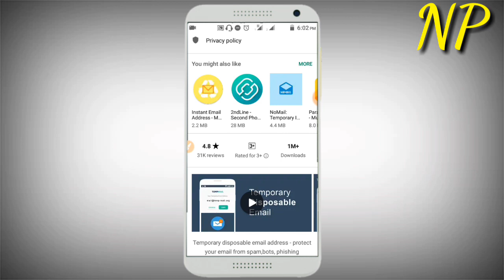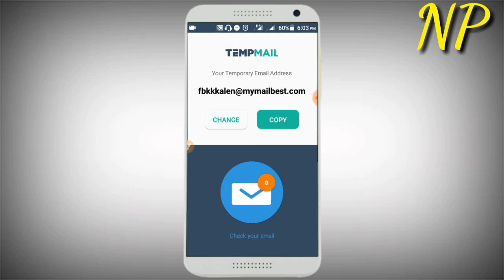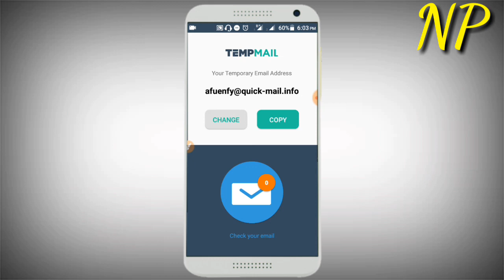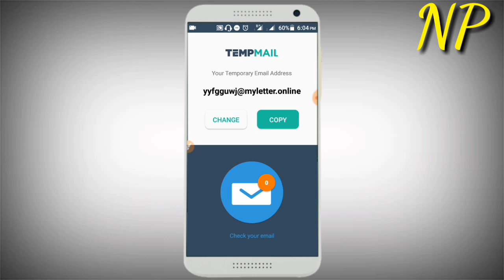কোন ঝামেলা ছাড়াই হাজার হাজার টেম্পোরারি ইমেইল তৈরি করুন |Powered By Netpassword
কোন ঝামেলা ছাড়াই হাজার হজার টেম্পোরারী ইমেইল তৈরী করুন

Hi Everyone ✔✔ ভিডিওটি ভাল লাগলে প্লিজ কষ্ট করে একটা লাইক দিবেন।
 ✔✔ Any problem please Facebook with reply. ✆✆ Or / Any Time Contact ☞= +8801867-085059 _____________________________________

 ✪✪ My Gears & Essential Video ✪✪ _____________________________________
☞মাত্র দু মিনিটে প্রফেশনাল লগো ttps://youtu.be/ydrUe3_nsdU ____________________________________
☞কিভাবে মোবাইল দিয়ে চানেল ভারিফাই
☞কিভাবে মোবাইল দিয়ে জিপ ফাইল
☞মোবাইল দিয়ে কিভাবে চানেল অার্ট
 ⊕⊕ About Us ⊕⊕ " NeT PassworD " Is A Technology YouTube Chanel. You Will Find Tech Tips Video In Bengali.

ভিডিওর সকল তথ্য অাগে থেকেই সামাজিক যোগাযোগ ওয়েবসাইটে জানিয়ে দেয়া হয়। প্লিজ কষ্ট করে দেখে নিবেন

sub_confirmation=1

✪✪ আপনার একটা লাইক, একটা কমেন্ট ও একটা শেয়ার অামাকে অনেক দূর নিয়ে যেতে পারে ✪✪ অাশা করি অনুপ্রাণিত করবেন

 ✔✔ কিছু করতে চাই অাপনাদের সাথে নিয়ে ✔✔ তাই অাসুন কিছু করি